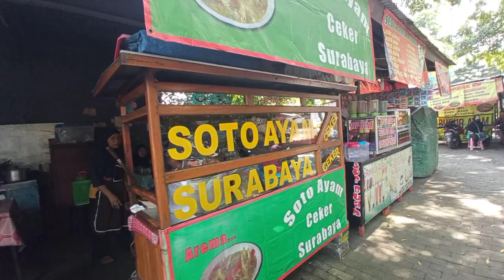soto ayam surabaya BSD rawabuntu serpong dekat pasar modern tangsel Indonesia